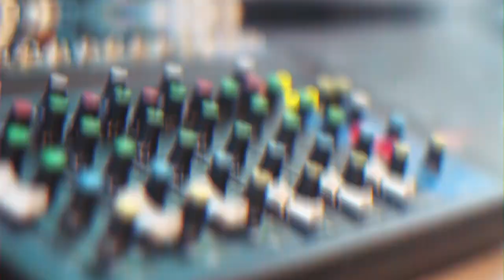CALIX TURNS SEVEN I OFFICIAL MTV